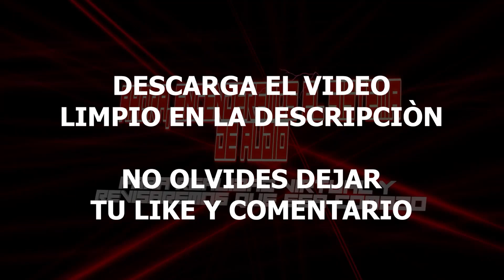PRESENTACION PERRONA PARA SONIDOS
la pueden utilizar sin problema es sin fines de lucro y si necesitan alguna estamos a la orden en: